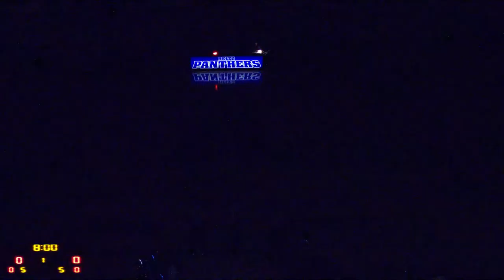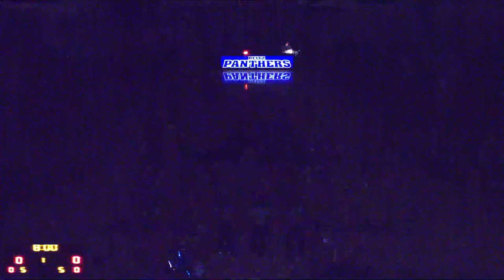F.J. Reitz High School vs Bosse High School Mens Varsity Basketball